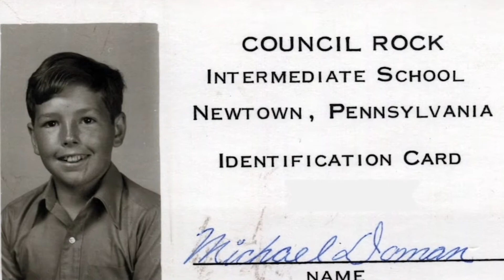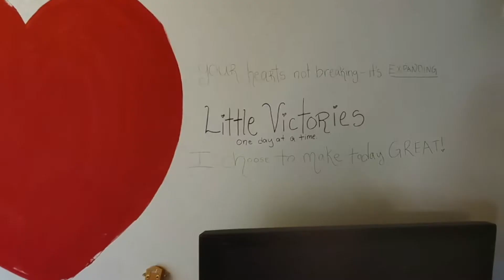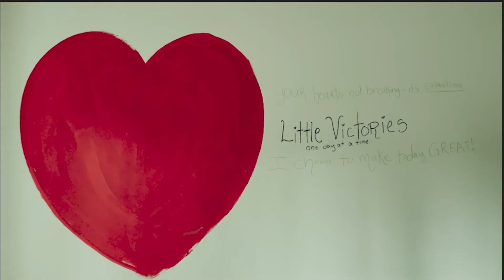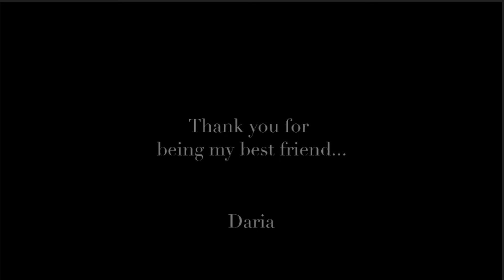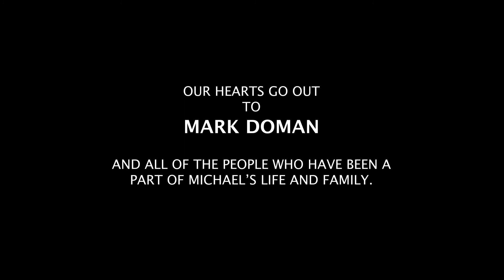MONDAY MONDAY for MICHAEL DOMAN - FEB 1st 2021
On Monday, FEB 1st, the LA music community came together for a special MONDAY MONDAY Live Stream Broadcast to honor MICHAEL DOMAN, a true legend in our music scene and one of the architects of the MONDAY MONDAY music series in Los Angeles that we know and love today. Michael was known in the music industry as the frontman of the late 80s rock n roll band, BROKEN HOMES and as a standout solo performer in the LA music scene.

We lost Michael on Dec 17th 2020.

Musicians from Michael's beloved music community all paid tribute with performances and stories:
Chris Pierce
Heather Lomax
Audrey Richmond
Edan Everly & Melissa Dianne
Andrea Davidson
Jeff Sebens
Chris Loggins
Fiona Grey
Cliff Beach
Talker
Josiah Leming
Jenni Alpert
Joel Eckels
Kail Baxley
RJ Chesney
Derek Carter
Jessie Payo
Casey Abrams
Clare Means
Sarah Hollins

We are also proud to share some of the incredible footage we have of Michael from the Room 5 days circa 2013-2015 captured by the talents of documentarian, Monika Lightstone. Your really won't want to miss it.

Thank you for helping honor our friend and mentor.